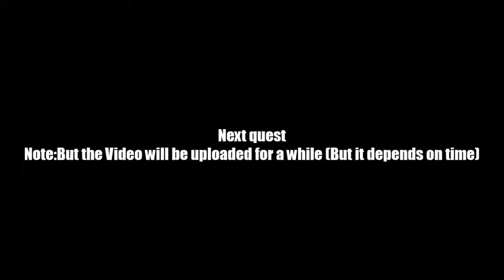AQ Worlds "Find the Core" (Quest)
Quest:Find the Core

NPCs:Glace

Monster List:Spirit of Ice

Turn in:Ice Core x10

Equipment Won:None